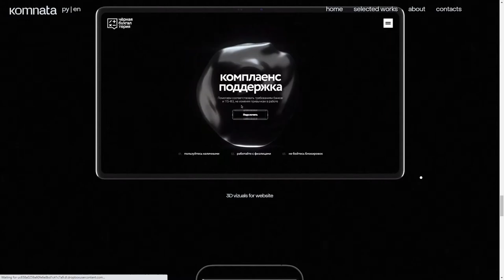кomnata – creative agency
кomnata – creative agency By Artur From Russia
Making design and creative projects with love to brands.